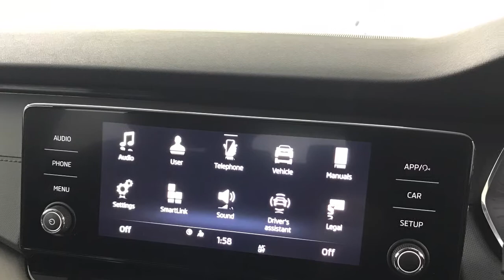2020 SKODA OCTAVIA Estate SE First Edition 1.5 TSI 150 PS 6G | Richmond Motor Group Fareham